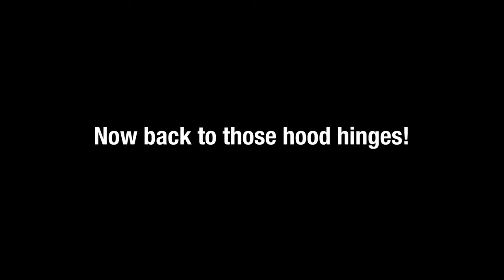Fitting a Mon-Tech Mont-Rock body on Axial Capra | PART 1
Fitting a Mon-Tech Mont-Rock body on Axial Capra

🔋  Best RC battery? GOLDBAT 5200 mAh 11.1 V 3S 80C
🔋 Best SHORTY battery? GOLDBAT Champ 1500 mAh 11.1 V 3S 3S 120c
🪛 Best cheap RC Tools?
Neewer Screwdriver
🔫 Best compact electric screwdriver? Bosch Professional GSR 12V-15
💧Best lubricant for your RCs? WD40 Silicone spray
🛞 Best HV servo?

🚗 MY RC CARS
Arrma Typhon 3S 4x4 BLX
Traxxas TRX4 Sport
MST CFX-W JP1
MST CMX Jeep Wrangler YJ
Axial Capra
Tamiya Comical Hornet

🛠 MY RETIRED RC CARS:
FTX Outback 2 Ranger
Latrax Teton
Tamiya Midnight Pumpkin

📷 MY GEAR
Canon G9X Mark II
Gopro HERO9 Black
GoPro HERO5 Black
GoPro HERO5 Session
Apple iPhone 12
FeiyuTech WG2

This content is inspired by my passion for radio control cars, outdoors, cameras, filming and editing videos as well as the work of other content creators such as:
Kevin Talbot
RCDriver_Online
Matteo's RC Movies
TAMIYA Legends
Scale Builder's Guild